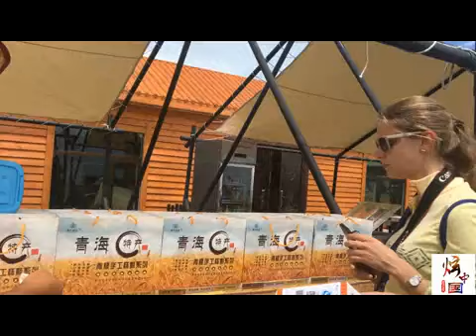俄罗斯苏莉带你品尝青海美食